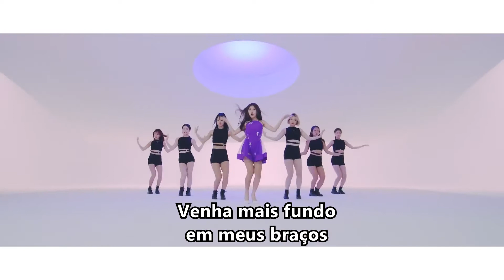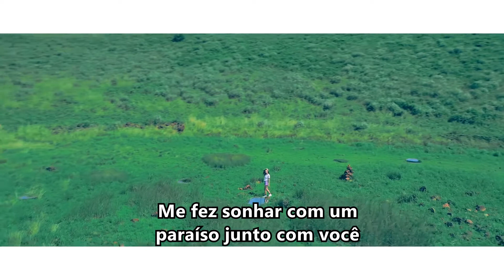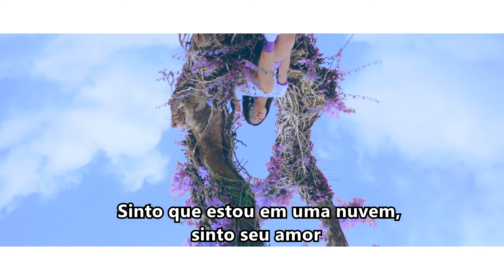LOONA/Choerry - 'Love Cherry Motion' — (pt/br legenda)